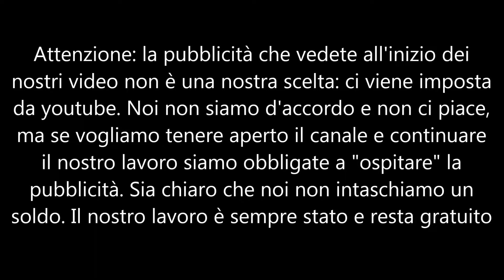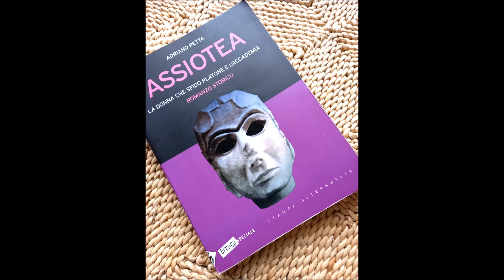Assiotea part 14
A scuola ci hanno fatto credere che Platone abbia rappresentato il culmine della filosofia greca, colui che ha rivoluzionato la storia del pensiero… Ma Adriano Petta ha letto i testi platonici originali e si è reso conto della truffa perpetrata ai danni dell’intera umanità da parte della cultura occidentale dominante: con Platone la filosofia dei pensatori greci ha toccato il fondo… non l’apice! Prima di lui c’erano stati i veri grandi scienziati filosofi: Talete, Antifonte, Antistene, Anassagora, Leucippo, Democrito. Pensatori a cui si ispirava Ipazia di Alessandria, che avevano cercato d’indagare il mondo che ci circonda con la Ragione. Invece Platone ha fatto di tutto per cancellarli dalla storia, per poter far trionfare la sua visione dell’anima e i suoi dèi spietati.
Assiotea di Fliunte, contemporanea di Ipazia, riuscì a essere ammessa all’Accademia di Platone nel 345 a.C. quando il misogino filosofo era ormai vecchio; ma per poter partecipare dovette vestirsi da uomo, tagliarsi i capelli e fasciarsi i seni.
Adriano Petta, amico e sostenitore de La Scuola delle Donne®, ci ha gentilmente concesso la liberatoria per leggere un’altro suo romanzo storico di una grande donna. Di Adriano abbiamo infatti già proposto “Ipazia vita e sogni di una scienziata del IV secolo”, disponibile in audio sul nostro canale youtube.
Assiotea, di Adriano Petta, è edito da Stampa Alternativa e letto da Giorgia figlia di Lydia.